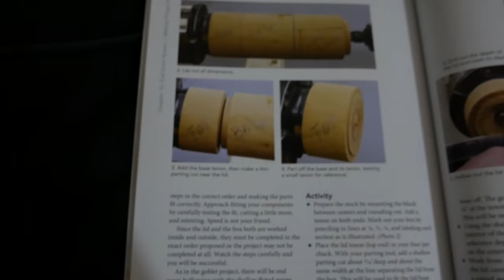Nicholas woodworking.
Woodworking Montage

Quick and Fun Video. Thanks Nic!